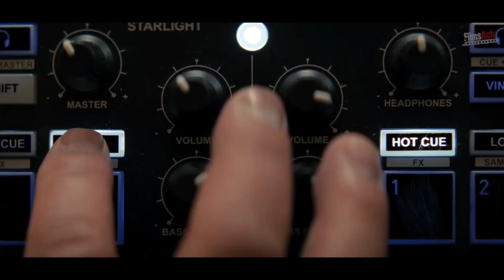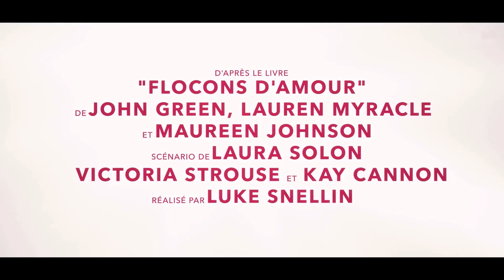Film #88 - Flocons d'Amour (Let It Snow) - VF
La veille de Noël, une tempête de neige bouleverse la vie et le futur d’un groupe de lycéens, lorsque des liens inattendus d’amour et d’amitié se créent dans des conditions exceptionnelles.

Joyeux Fêtes de Fin d'Années et Enjoy !!